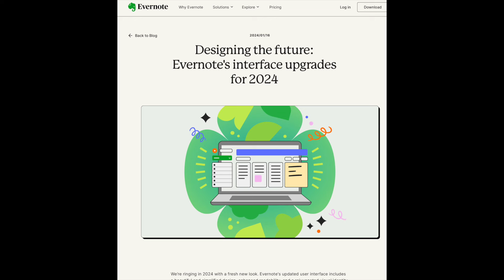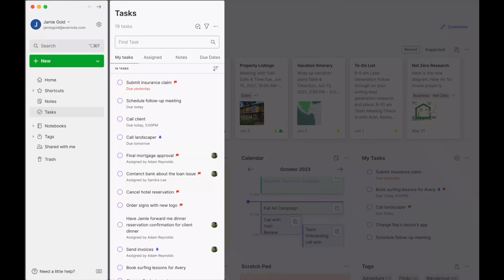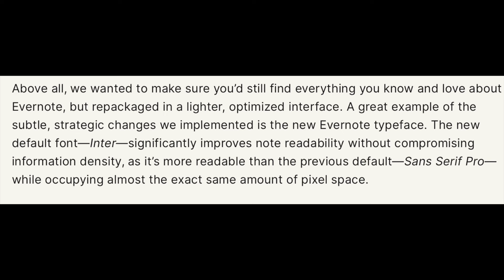Evernote's New Look - How Does It Impact The User Experience?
Evernote has launched a new look. It has a new design and new color schemes. But has this helped the user experience?

MY COURSES:
“Getting Things Done in a Digital Environment”

MY BOOKS:
"Be A Leader Not Just A Manager"

MY BIO:
After more than 30 years as a leader in the communications field, I am now helping individuals and organizations with leadership, management, and productivity issues. I am a certified Evernote "Expert" and I also teach classes for Marquette University in Milwaukee and online.